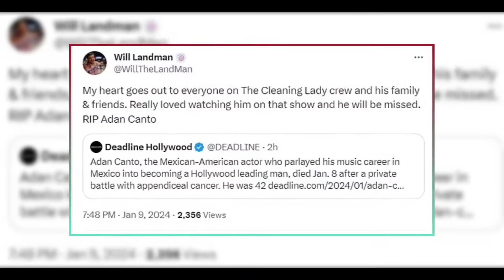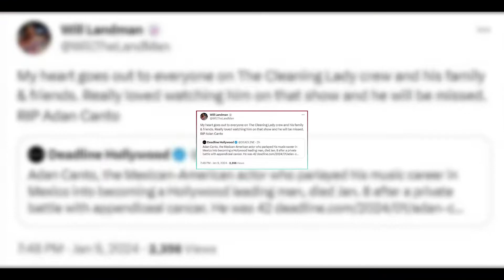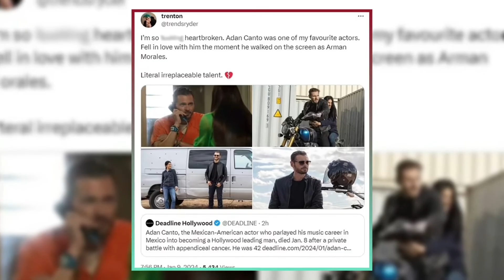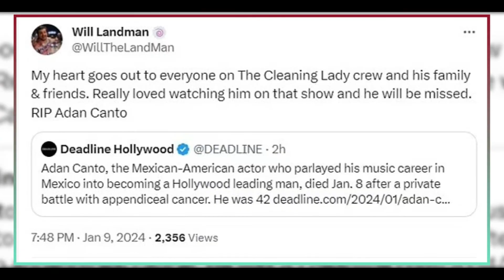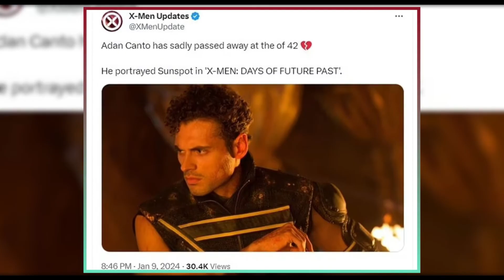Remembering Adan Canto: A Tribute to the Designated Survivor Star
We are saddened to report that Adan Canto, a Mexican-American actor who rose to fame in Hollywood, has died at the age of 42 after a battle with appendiceal cancer. Canto was best known for his role as Vice President-elect Aaron Shore in the hit political thriller series Designated Survivor, alongside Kiefer Sutherland. He also starred in the crime drama series The Cleaning Lady, where he played a lead character for the first two seasons. Fox and WBTV, the network and studio behind The Cleaning Lady, praised Canto’s talent and expressed their condolences in a statement.

Canto began his career as a musician in Mexico City, before switching to acting when he landed a significant role in the 2013 series, The Following. He spoke about his challenges and opportunities as a Mexican actor in the US in an interview with Collider in January 2022. He was set to join the third season of The Cleaning Lady, despite being unable to participate in filming due to the strikes.

Canto also had a successful film career, most notably playing Sunspot, a mutant superhero, in X-Men: Days of Future Past in 2014. He also directed two short films, one in 2014 and another in 2020. Canto is survived by his wife Stephanie Ann Canto and their two young children, Roman Alder and Eve Josephine. He will be greatly missed by his fans, friends, and family.

Please join us in remembering Adan Canto and his legacy. Share your thoughts and memories in the comments below.